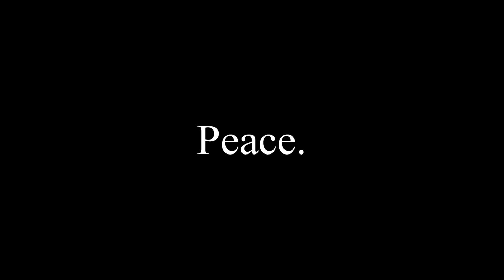Sing My Child: A Cappella Challenge Season 3 DEBUT!!!! Week 27 / Song # 30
I fell in love with this song as soon as I previewed it at J.W. Pepper.com.  I knew this would be great to open season three.  What a joy to sing.  What I didn't realize was I can't stop listening to it!  It isn't that I sang it perfectly (I didn't) or that it was pristinely edited (it wasn't).  It is just...  The song is so well written -- and the message touches me.  Sarah Quartel has written a masterpiece!  I hope I have done this justice.